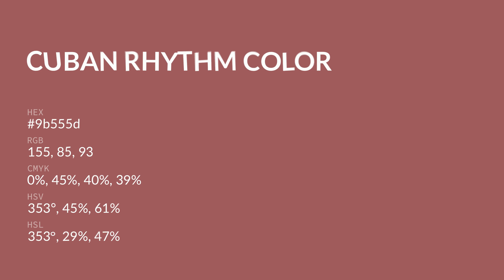Cuban Rhythm color 9b555d hex color - Red color - Cool color 9b555d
What color is Cuban Rhythm ? 9b555d hex color - Red color - Cool color 9b555d

Hex 9b555d Color Code is also known as Cuban Rhythm color.